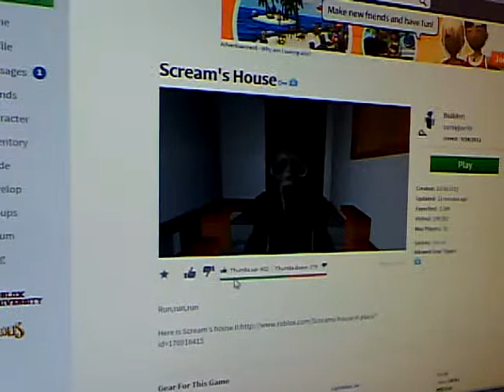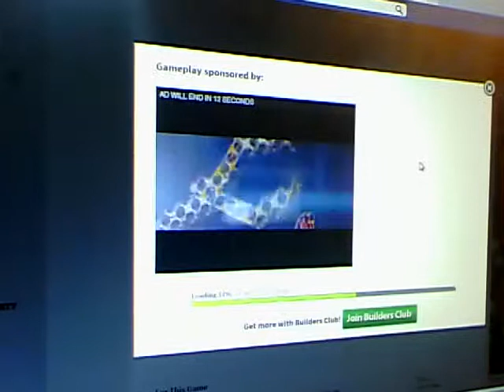Roblox scream s house